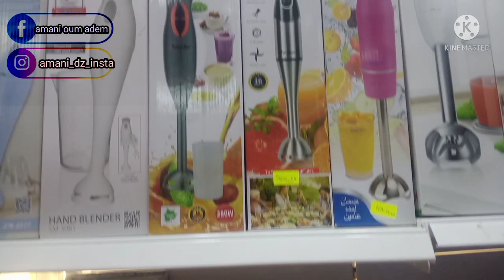جولة في محل الأواني/غير جديد/لي ماشرتش يتنزه/أواني رمضان2022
جولة في محل الاواني,
جولة في محل الاواني العلمة,
جولة في محل الاواني ميسوني,
جولة في محل الاواني رويبة,
جولة في محلات الاواني وهران,
جولة في محل الاواني تلمسان,
جولة في محل الاواني المنزلية,
جولة في محل الاواني وهران,
جولة في محل الاواني الحميز,
جولة في محل لبيع الأواني المنزلية التركية 💥,
جولة في محل بيع الاوانيأواني رمضان 2022,
مشتريات اواني رمضان 2022,
مشتريات أواني رمضان 2022,
اواني رمضان 2022,
اواني رمضان 2022 العلمة,
اواني رمضان 2022 سطيف,
اواني رمضان 2022 الجرف,
اواني رمضان 2022 باتنة,
اواني رمضان 2022 الجلفة,
اواني رمضان 2022 وهران,
اواني رمضان 2022 البليدة,
جديد اواني رمضان 2022